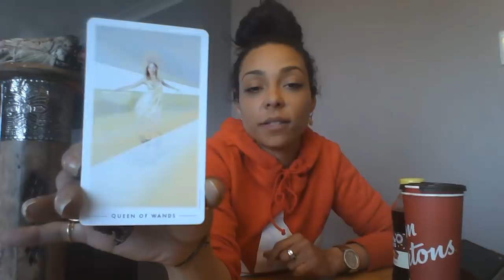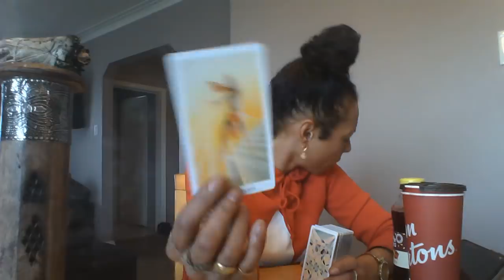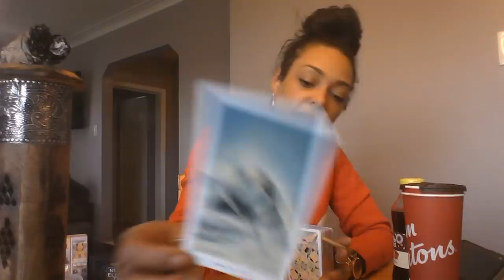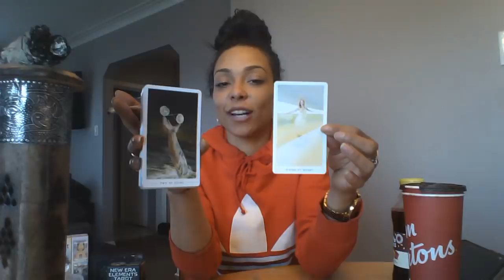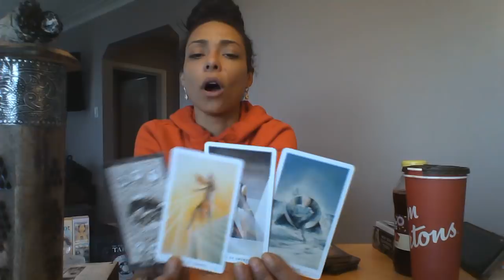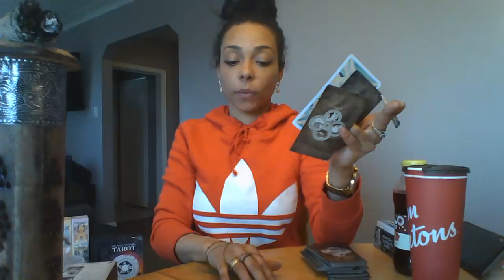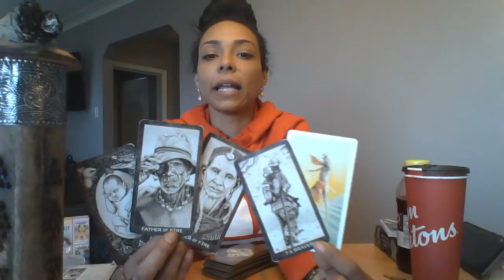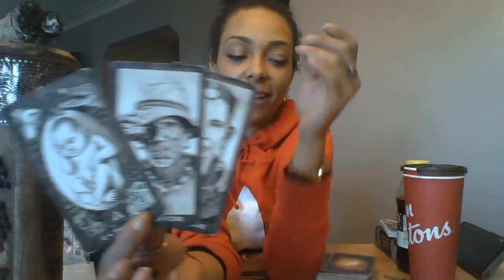Virgo MAY Tarot Reading - Taking a leap into UNKNOWN Territory!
Here's your May Tarot Reading my loves, enjoy! xoxo

$299 - 'Teach me Tarot' Five 1 hour sessions

YASMIN - FRANKINCENSE - NO LONGER SUPPLIER - found a better one that does better business will update you all shortly! lol ;)

Please see below and show my mother some love & support by donating to her amazing quest and cause!! AngelGang when donating! :)

I’ve joined a team of women who will ride together from Toronto to Times Square, NYC in September.  This involves 800 km of riding over 5 days.  On average we will be riding 140 to 170 km per day.  For perspective, I have never done a single ride further than 130 km and never over back to back days.  Needless to say, I’m a bit intimidated by how challenging this will be both physically and mentally.  But as many of you can attest, the hard stuff is usually the most rewarding…..….so I am taking a leap of faith and committing to training hard for the next 5 months.

When I learned that the funds raised from this epic ride send kids with cancer to summer camp (Camp Ooch), I was very moved…….for two main reasons.  Many of you know that our daughter Nathalie loves summer camp and has gone for many years.  She’s had incredible experiences there and has formed bonds with other kids that have lasted for years.  I can only imagine how impactful the experience would be for a child who is fighting cancer, day in and day out, with sometimes no certainty of what the future holds.

The second reason I was motivated was witnessing close friends of mine support their 6 year old son through brain cancer.  This impacted me as a parent in a way that I will never forget.  Their bravery and resilience was remarkable to see.  They made major financial sacrifices to be able to support and care for their son during his fight.  Little Jacob went through multiple rounds of chemotherapy, and although his cancer was extremely aggressive, he is still with us today and cancer free.  Not all stories end like this, but what I learned is that the parents also need love and support so they can be there for their kids.  Summer camp may not be in the cards for many families.  Jacob personally benefited from Camp Ooch and still visits to this day.

The Ride to NYC (R2NYC) requires each of us to raise $5,000.  All of the funds raised go directly to Camp Ooch and will fund a child’s entire two week stay at camp.  As a participant, I contributed $1,750 to cover my costs during the ride and flight back home.

If you can support me and this incredible cause, please click on the link below to donate directly to my fundraising page (receipts for tax purposes are available for any size donation).  Please feel free to forward this to anyone you think might be interested in contributing.

I know that there are many worthy causes out there to consider and I truly appreciate your support.

With love and thanks,

Laura (AKA QueenCup's mum!)